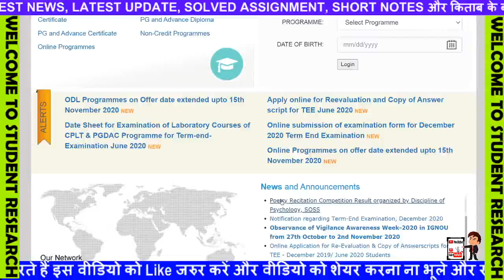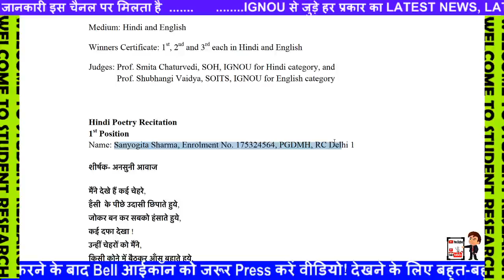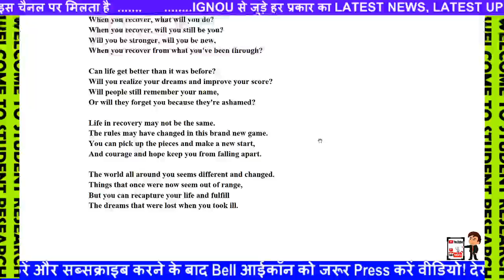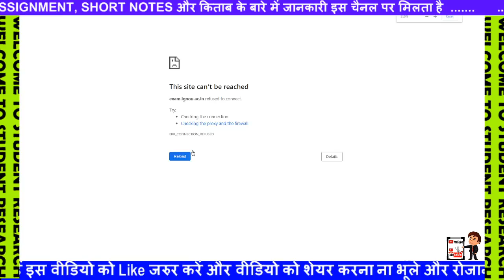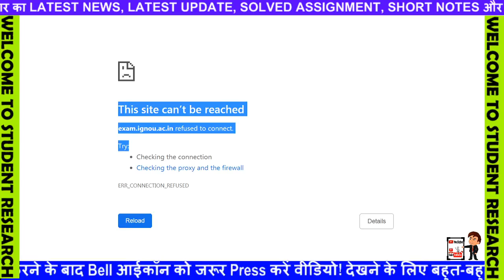IGNOU Feb Exam 2021 Latest update | Very Bad News | इग्नू के विद्यार्थियों की मुसीबतें बढ़ी !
[BREAKING NEWS] Good News For IGNOU Students | IGNOU Released Provisional Admission Notice 2020

8 New Notification Released For IGNOU Students || June/Sept. 2020 Exam Result Published 4th Update

IGNOU DEC 2020 Assignment Submission, 5 New Notification Released by 5 Regional Center For Students
7 New Notification for Dec 2020 Assignment Submission Released || IGNOU Sept. 2020 Exam Result ??
IGNOU DEC 2020 Assignment Submission, 3 New Notification Released by Regional Centre For Students
IGNOU ASSIGNMENT SUBMISSION 30 SEPTEMBER IMPORTANT NOTIFICATION INFORMATION FOR ALL
IGNOU DECEMBER EXAM FORM 2020 DATESHEET ELIGIBILITY complete information
IGNOU Released Assignment Submission 3 New Guidelines & Online Practical Date Sheet 2020
IGNOU December TEE Assignment Submission New Guidelines 2020 | B.Sc Practical Exam Date 2020_Google
[Today Breaking News] IGNOU July Session Admission 2020 Last Date फिर हुआ ‌Extend
IGNOU आज 26 September 2020 की 3 बड़ी खबर 3 NEW NOTIFICATION ASSIGNMENT SUBMISSION
IGNOU SEPT. 2020 Exam आपको क्यों देना ही चाहिए ?? UGC Letter to University to Declare Result Fast
IGNOU DEC 2020 Assignment Submission, 4 New Notification Released by Regional Centre For Students